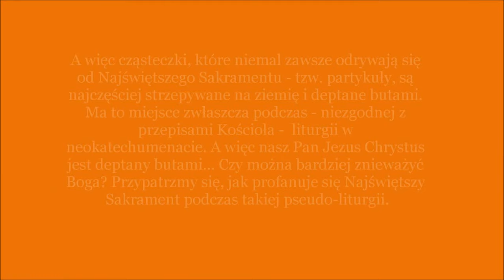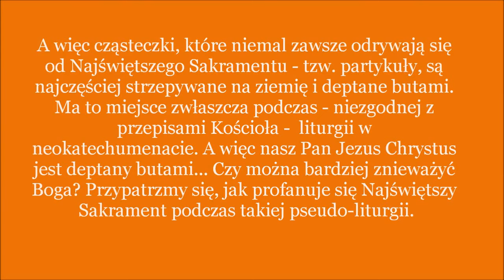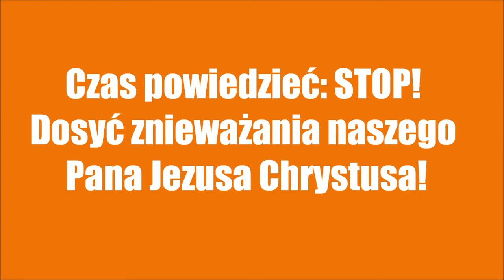Neokatechumenat - Herezje Kiko A. (cz.1) - profanacje Najświętszego Sakramentu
Kiko Argüello:
"upadek okruchów Hostii na ziemię nie powinien nikogo niepokoić:
Takiej kwestii, jak jakieś okruchy lub rzeczy tego typu, po prostu nie ma..."
Piacenza s. 329

Katechizm Kościoła Katolickiego 1374:
Sposób obecności Chrystusa pod postaciami eucharystycznymi jest wyjątkowy. Stawia to Eucharystię ponad wszystkimi sakramentami i czyni z niej "jakby doskonałość życia duchowego i cel, do którego zmierzają wszystkie sakramenty" 185 . W Najświętszym Sakramencie Eucharystii "są zawarte prawdziwie, rzeczywiście i substancjalnie Ciało i Krew wraz z duszą i Bóstwem Pana naszego Jezusa Chrystusa, a więc cały Chrystus" 186 . "Ta obecność nazywa się «rzeczywistą» nie z racji wyłączności, jakby inne nie były «rzeczywiste», ale przede wszystkim dlatego, że jest substancjalna i przez nią uobecnia się cały Chrystus, Bóg i człowiek"